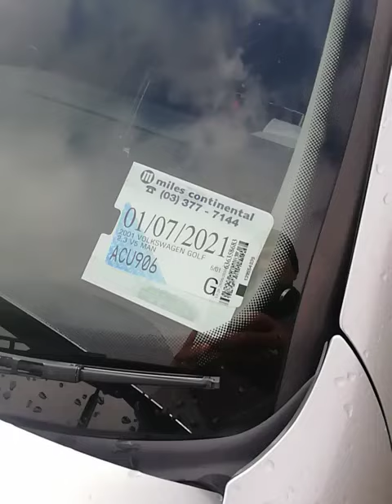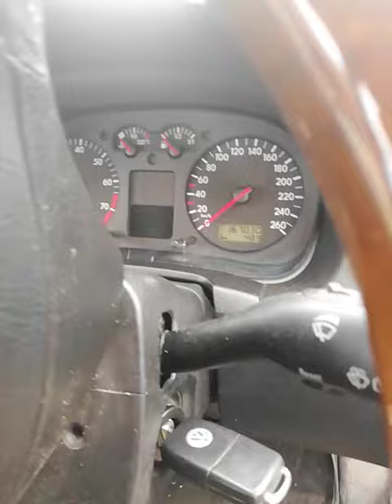Golf V5 2330cc manual